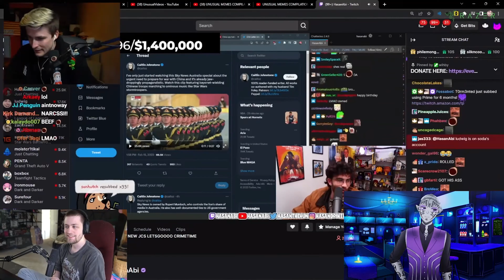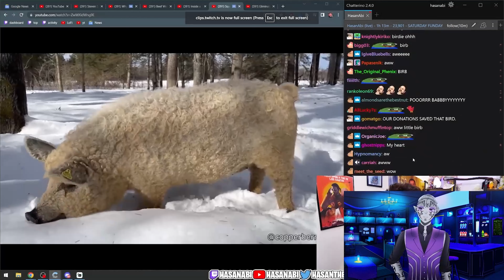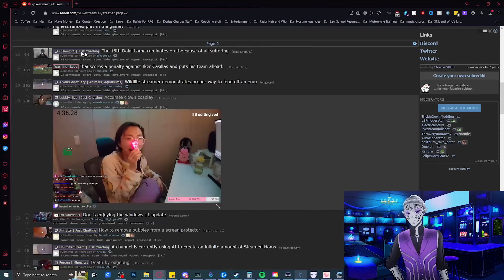Twitch Fails Vtuber Reaction ft. Meowko, Sodapoppin, Veibae, Hasan, & more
We react to streamer such as: Meowko, Sodapoppin, Ludwig, Veibae, Sozan, Hasan, JinnyTTV, bubbly_live, & Squeex.

I stream Monday/Wednesday/Friday 12:00pm CST.
If this editing is awesome its probably by Andi: @spykestudios